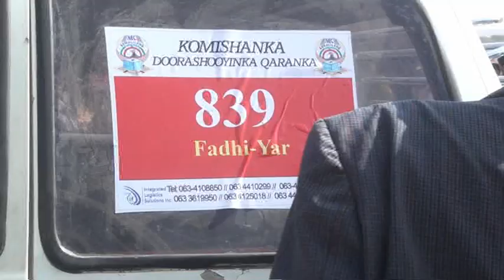Komishanka Oo Kala Diray Gaadiidkii iyo Shaqaalihii kaadh Qaybinta Gobolka Sanaag